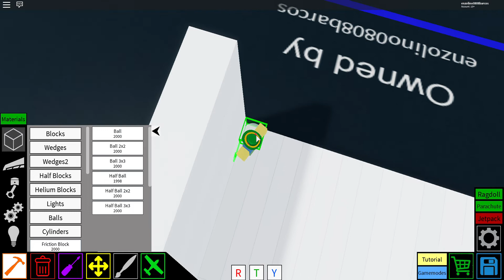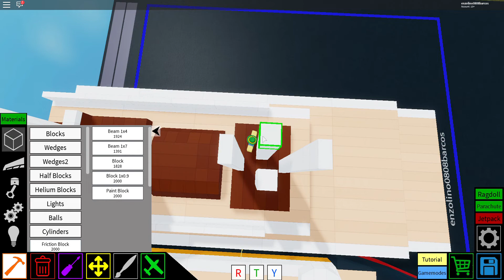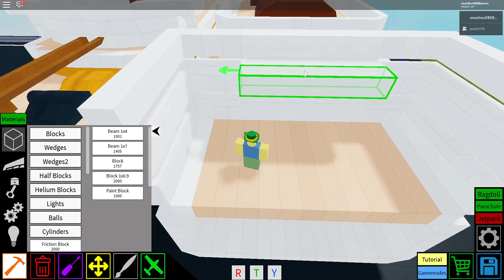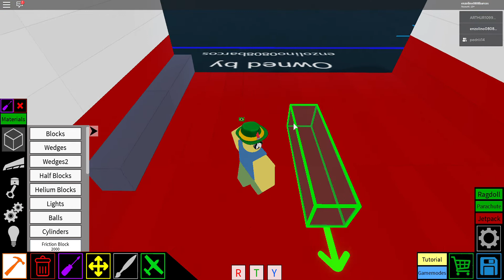Lusitania Tutorial part 2/4 (Roblox Plane Crazy)